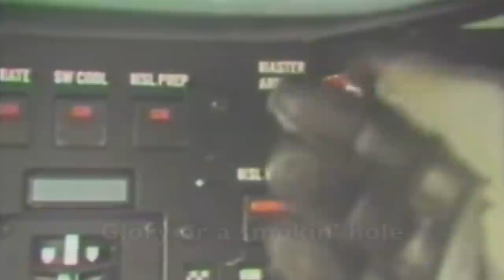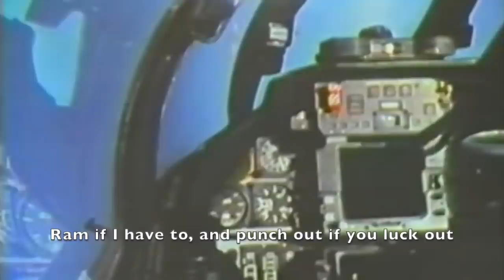The Ultimate F-14 Tomcat Video- Fighter Fling 2022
F-14 Tomcat highlights featuring "Press On" by Deniz Tek as the soundtrack.

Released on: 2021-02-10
Producer: Deniz Tek
Producer: Chris Masuak
Producer: Andy Bradley
Composer Lyricist: Deniz Tek